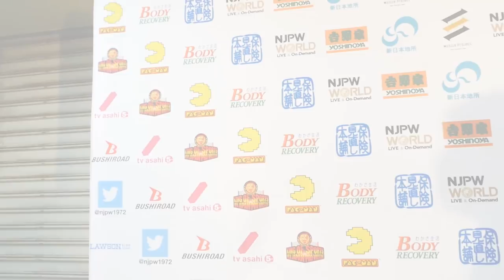DESTRUCTION in Kobe (September 23) - Post-match Interview [7th match]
【English / Japanese subs】DESTRUCTION in Kobe (September 23) 7th match: Tetsuya Naito, EVIL, SANADA vs Minoru Suzuki, Zack Sabre Jr., TAKA Michinoku